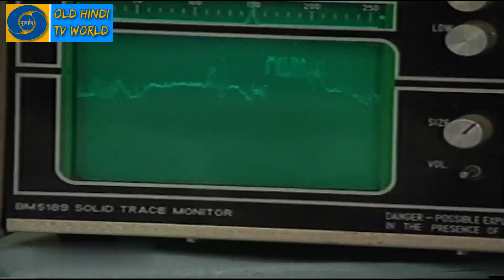Episode 34 | Musafir | On The Journey | Katha Sagar | कथा सागर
katha sagar
katha sagar all episodes
sagar katha
geeta sagar live katha
haricharitramrut sagar katha
jay hanuman gyan gun sagar katha
katha sagar episode 1
sagar cinema katha
pulak sagar ki katha
geeta sagar live katha today
hari anant hari katha ananta ramanand sagar
satsang sagar swami katha
katha sagar doordarshan serial
sagar katha live
hari charitramrut sagar katha part 1
katha sagar episode 17
haricharitramrut sagar katha sat shree
sagar katha kundaldham
geeta sagar katha
sagar ki katha
geeta sagar katha live
katha sagar 2.0
haricharitramrut sagar katha kundaldham
raja sagar ki katha
katha sagar title song
maskeen ji katha gyan da sagar
geeta sagar ki katha
sukh sagar katha in hindi
pulak sagar ji ki katha
katha sagar episode 21
katha sagar 2.0
katha sagar doordarshan serial all episodes
ghanshyam bapa baps
katha sagar episode 10
Mediumkatha sagar episode 2
katha sagar episode 3
raja harishchandra chalisa
raja raja harishchandra chalisa
katha sagar episode 16
katha sagar zameen
katha sagar episode 23
katha sagar episode 22
harichandra raja ji katha
katha sagar munshi premchand
katha sagar episode 6
katha sagar episode 13
katha sagar episode 7
katha sagar all episode
sagar katha sagar katha
katha sagar episode 9
katha sagar episode 11
katha sagar vipin sachdeva
katha sagar song
katha sagar episode 8

कथा सागर
कथा सागर सभी एपिसोड
सागर कथा
गीता सागर लाइव कथा
हरिचरित्रमृत सागर कथा
जय हनुमान ज्ञान गुण सागर कथा
कथा सागर एपिसोड 1
सागर सिनेमा कथा
पुलक सागर की कथा
गीता सागर लाइव कथा आज
हरि अनंत हरि कथा अनंत रामानंद सागर
सत्संग सागर स्वामी कथा
कथा सागर दूरदर्शन धारावाहिक
सागर कथा लाइव
हरि चरित्रमृत सागर कथा भाग 1
कथा सागर एपिसोड 17
हरिचरित्रमृत सागर कथा सत् श्री
सागर कथा कुण्डलधाम
गीता सागर कथा
सागर की कथा
गीता सागर कथा लाइव
कथा सागर 2.0
हरिचरित्रमृत सागर कथा कुण्डलधाम
राजा सागर की कथा
कथा सागर शीर्षक गीत
मसकीन जी कथा ज्ञान दा सागर
गीता सागर की कथा
सुख सागर कथा हिंदी में
पुलक सागर जी की कथा
कथा सागर एपिसोड 21
कथा सागर 2.0
कथा सागर दूरदर्शन धारावाहिक सभी एपिसोड
घनश्‍याम बापा बापस
कथा सागर एपिसोड 10
मध्यमकथा सागर एपिसोड 2
कथा सागर एपिसोड 3
राजा हरिश्चंद्र चालीसा
राजा राजा हरिश्चंद्र चालीसा
कथा सागर एपिसोड 16
कथा सागर ज़मीन
कथा सागर एपिसोड 23
कथा सागर एपिसोड 22
हरिचंद्र राजा जी कथा
कथा सागर मुंशी प्रेमचंद
कथा सागर एपिसोड 6
कथा सागर एपिसोड 13
कथा सागर एपिसोड 7
कथा सागर सभी प्रकरण
सागर कथा सागर कथा
कथा सागर एपिसोड 9
कथा सागर एपिसोड 11
कथा सागर विपिन सचदेवा
कथा सागर गीत
कथा सागर एपिसोड 8